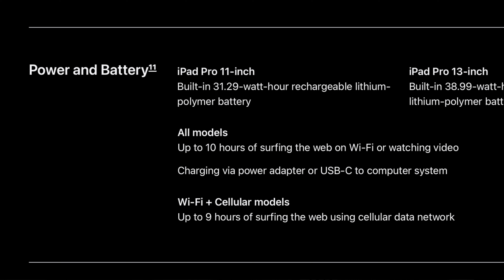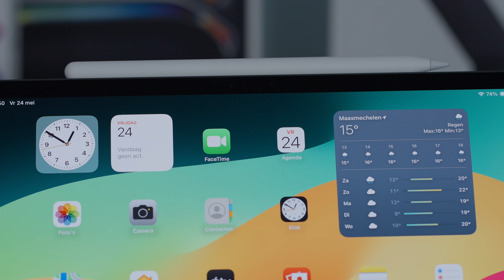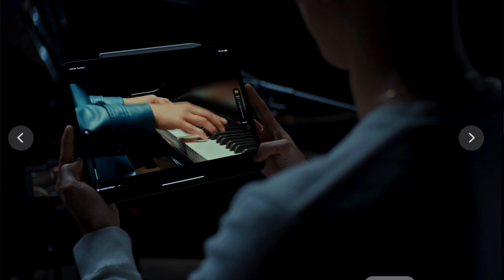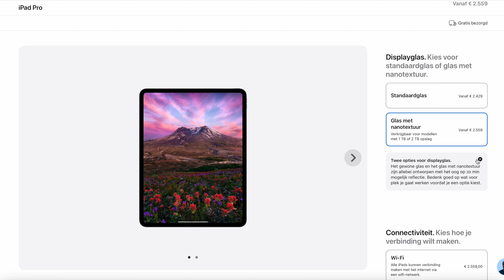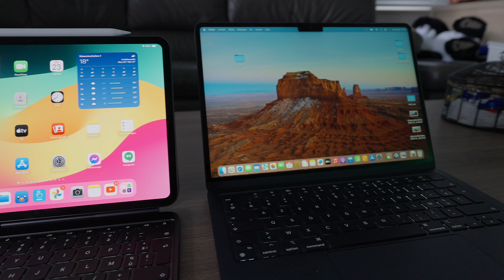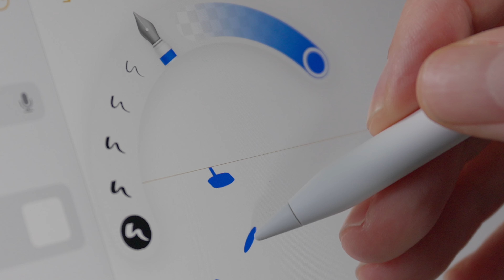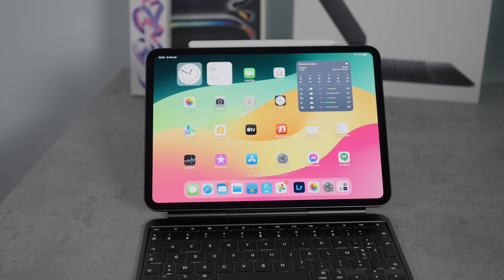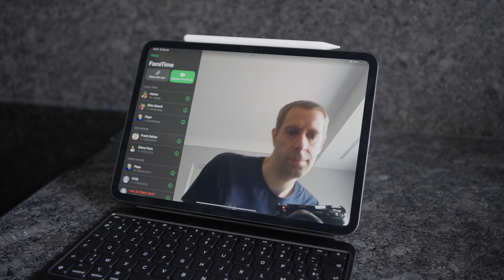APPLE IPAD PRO M4 REVIEW - BESTE IPAD DIE APPLE MAAKT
De Apple iPad Pro heeft een update gehad. In deze video mijn review over de nieuwe power machine van Apple met M4 chip!

⭐️ ⬇⬇ HIGHLIGHTED IN DEZE VIDEO ⬇⬇ ⭐️
Apple iPad Pro

📷 Camera die ik gebruik (Sony ZV E1)
📷 Vlog lens (Sony 16-35 f/4 PZ)
📷 Lens die ik gebruik (Sony 24-105 f/4G OSS)
📷 Andere camera die ik gebruik (Sony A7 VI)
📷 Nog een andere camera die ik gebruik (DJI Pocket 3)
🎤 Microfoon (DJI Mic)
🔦 Belichting (Neewer 660 PRO LED)
🚁 DJI Mini 4 Pro
🚁 DJI Avata 2

🕑 ⬇⬇ TIME STAMPS ⬇⬇🕑
00:00 - Intro
01:31 - Camera
02:52 - M4
04:10 - Base vs High end
05:27 - Ultra Retina XDR display
06:49 - iPad VS Mac
07:36 - Pencil Pro & Magic Keyboard
10:09 - Conclusie